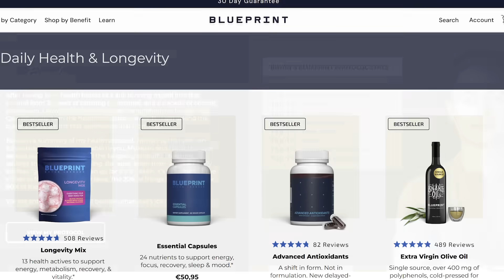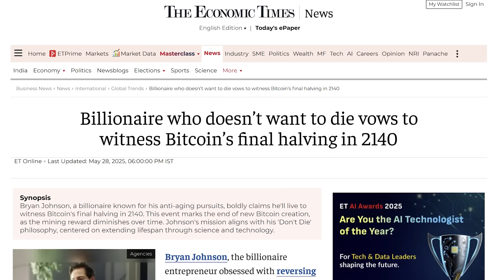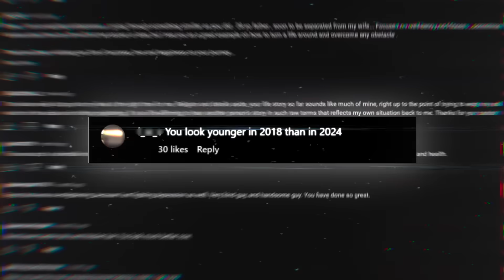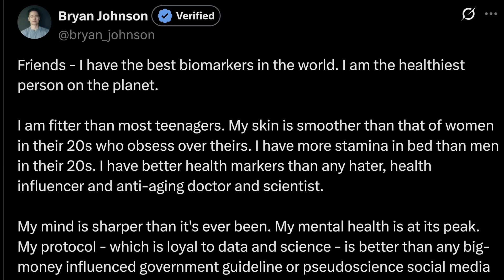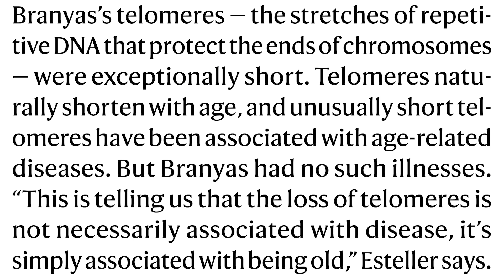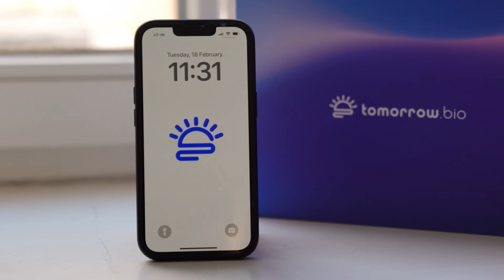The Movement That Could End Capitalism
Your best shot at longevity is currently cryopreservation, check out Tomorrow Bio: ➜

In today's video I have a look at Bryan Johnson's quest for longevity and his philosophy of life. It's much stranger than you might think and is all about what comes after the artificial intelligence revolution. I am broadly speaking sympathetic to his ideas though I do have a few reservations.